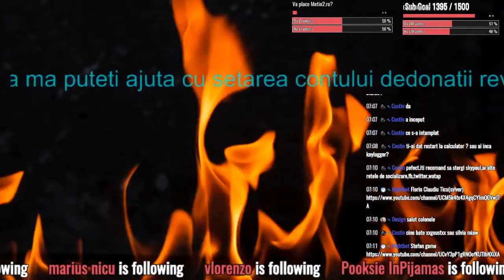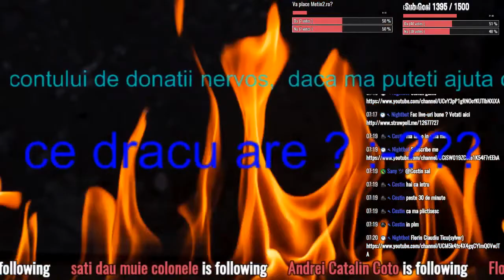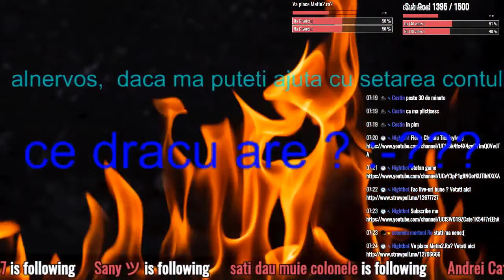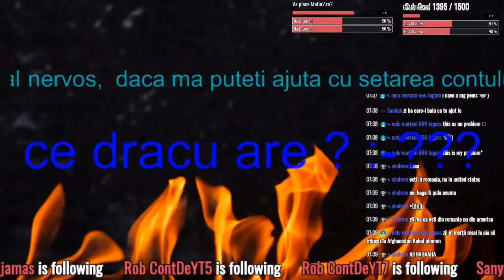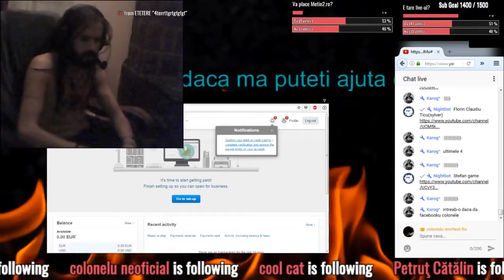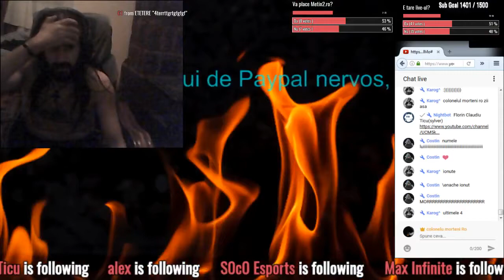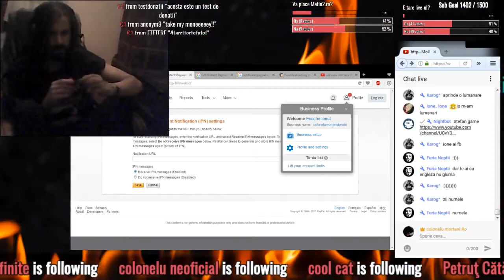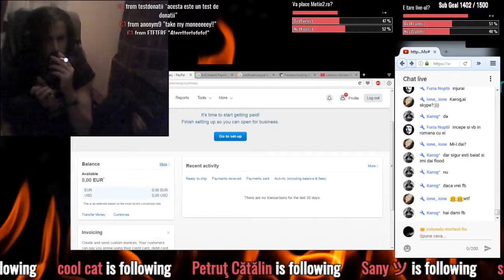$ $-) Am sunat la PayPal... :)] ~X(:-L $ $ $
Fac live-uri bune ? Votati aici
Va place Metin2.Ro? Votati aici